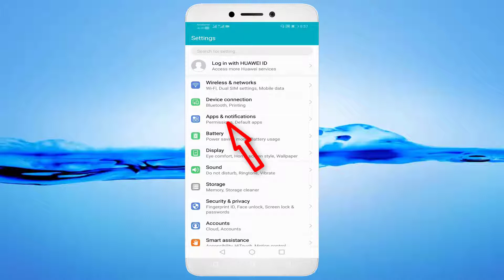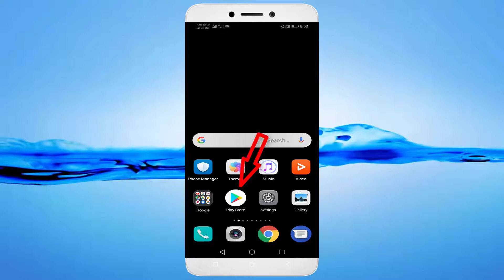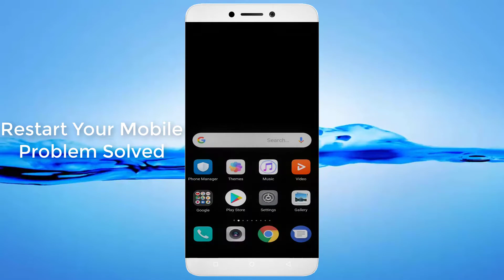How To Fix Hungama App Not Open Problem Android & Ios - Hungama App Not Working Problem Android &ios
In This Tutorial How To Fix Hungama App Not Open Problem Android & Ios - Hungama App Not Working Problem Android &ios